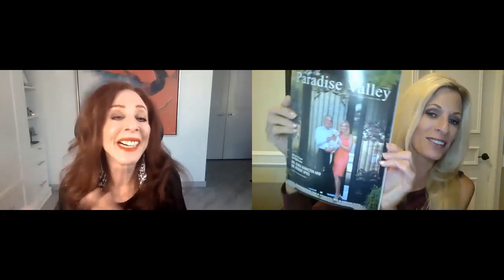How to Pitch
Dr. Gilda Carle and Dr. Diane Hamilton discuss how to pitch.